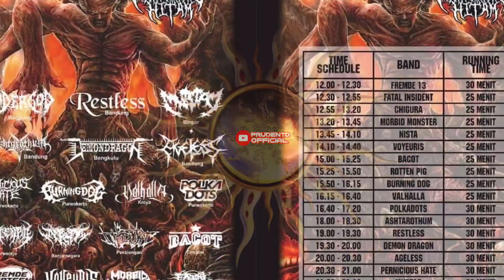Restless Feat. Kinoy Bacok Undergod-Tanah Kebencian||PURWOKERTO HITAM MMXXIII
Tanah Kebencian Lyric

Raja segala raja kebengisan
Tlah datang kuasai jiwa yang gelap
Dusta dari segala yang nyata
Tlah lahir tumbuhkan kebencian
Tanah yang damai kini hancur
Oleh nada nyanyian kematian
Wajah-wajah murung sang penghuni
Lapisi lumuran darah sesal
Kehancuran di pelupuk mata
Diatas tanah terbungkus nista
Hancurkan dinding suci tersisa
Sertai jerit jiwa yang bimbang
Dunia gelap terasa dingin
Saksikan ajal yang sia-sia
Mungkinkah Tuhan telah murka
Saksikan jiwa terbungkus dosa
Ditanah kebencian ini
Ditutupi wajah gelisah
Hancurkan semua harapan
Terkukung tak bertepi
Ditanah kebencian ini
Hanyalah ada kesombongan diri
Akhiri semua mimpi
Yang hampir terlahir
Mungkinkah ini akhir dari waktu kita sebagai manusia
Atau para iblis sedang berpesta didalam keangkuhan jiwa
Menghiasi ruang hati manusia
Yang sudah terlalu menyempit
Menutup cahaya mentari
Yang mungkin tak pernah bersinar
Tak pernah bersinar
Aku berdiri ditanah yang penuh darah
Mendengar jeritan arwah-arwah
Yang tak tahu harus pergi kemana
Mencari tempat yang tak pernah ada
RESTLESS live at PURWOKERTO HITAM MMXX111 di volley hall kampus unwiku karang salam purwokerto,Minggu 8 Oktober 2023.